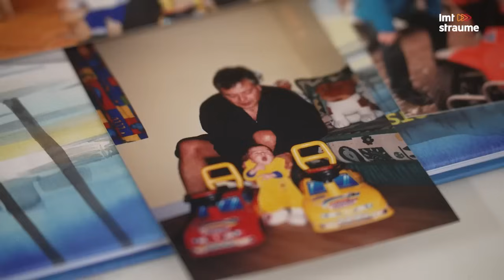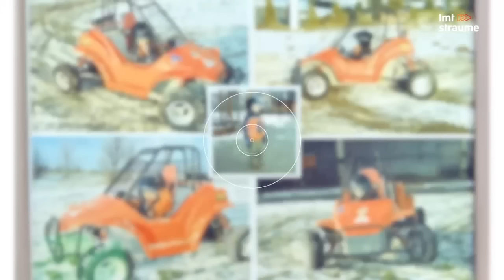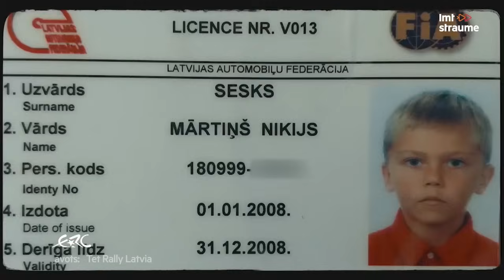Sesks gatavojas nākamās vasaras WRC posmam Liepājā. Ātruma cilts S06E35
ĀTRUMA CILTS gadu gaitā sekojusi līdzi Mārtiņa Seska autosporta gaitām, kas šajā sezonā aizvedušas līdz latviešiem augstākajam sasniegumam rallijā – Eiropas čempionāta pjedestālam.

Šādi panākumi nav nejaušība, tas ir gan smags un mērķtiecīgs darbs jau kopš juniora vecuma, gan arī ģimenes ieguldījums. Sesku dinastijā mīlestību pret autosportu izdevies saglabāt trīs paaudzēs, sākot ar vectēvu, kurš kā Liepājas piena kombināta direktors iedibinājis rallija "Kurzeme" tradīciju.

Mārtiņa tēvs Uldis Sesks ralliju salīdzina ar deju, kur labākie ir tie, kas spējuši piecelties pēc kritieniem un tikt cauri grūtībām. Uldis iespēju robežās ir līdzās dēlam sacensībās, kas dod Mārtiņam lielu atbalstu un aizmugures sajūtu. Autosportists atzīst, ka vienmēr mācījies komandas veidošanas procesā. Šobrīd Seska/Franča ekipāža ir loģisks turpinājums vēsturiskajam abu ģimeņu kopdarbam, un Mārtiņš atzīst, ka Renārs Francis ar savu briedumu prot iedot mieru un pārliecību.

Tā kā nākamvasar Liepājā gaidāms FIA pasaules rallija čempionāta (WRC) posms, Mārtiņam ir lieli plāni un iestrādes, lai sacensībās startētu rūpnīcas komandas sastāvā un, iespējams, izcīnītu nākamo lielo uzvaru. Kā Sesku ģimene gatavojas lielajam autosporta notikumam, noskaidrosim jaunajā raidījuma sērijā.